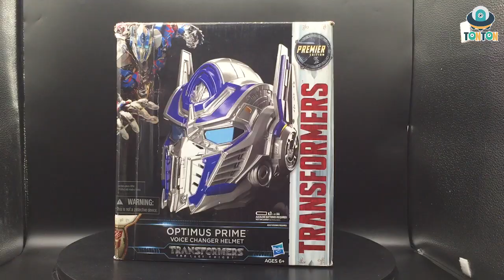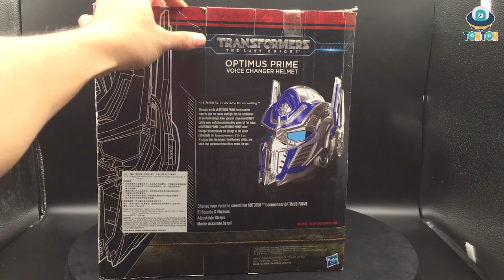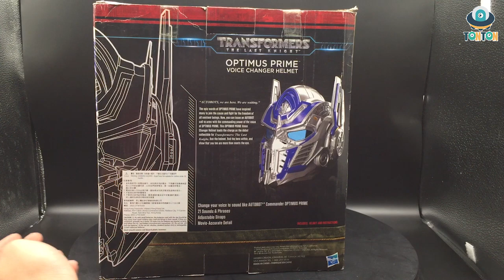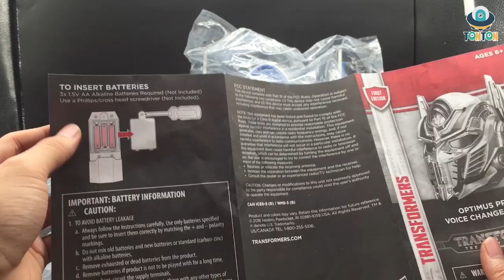Transformer The Last Knight Hasbro Optimus Prime Voice Change Helmet Review / コンボイボイスチェインヘルメットレビュー